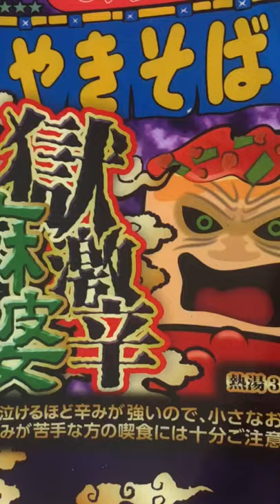インドネシア人がペヤング焼きそば激辛食べてみたら？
Pedaaaaaas 🥵
Perkenalkan
Nama: andri yoshida(Nama channel)
Nama anak :naito
Nama istri: miyuki
Merk motor:Kawasaki ninja400cc
 Saya kerja Di sebuah perusahaan yang ada Di jepang sebagai karyawan (kuli)